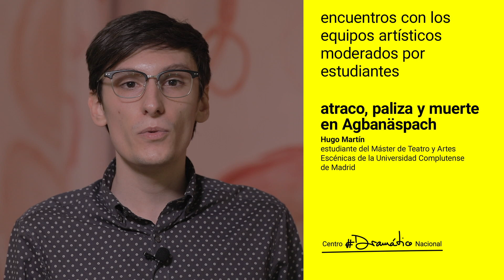Amelia Ibarz y Hugo Martín nos cuentan su experiencia con "Atraco, paliza y muerte en Agbanäspach"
El encuentro con el público de "Atraco, paliza y muerte en Agbanäspach" fue moderado por Amelia Ibarz y Hugo Martín, estudiantes del Máster en Teatro y Artes Escénicas de la Universidad Complutense de Madrid.

Esta actividad se enmarca dentro del programa de formación y colaboración del Dramático con estudiantes de diversas universidades e instituciones educativas.

Ambos nos cuentan en este vídeo su experiencia con el proyecto tras moderar el coloquio del pasado 16 de marzo, que puedes ver